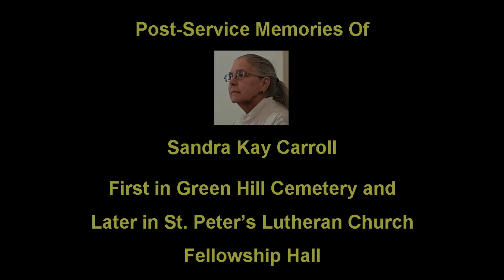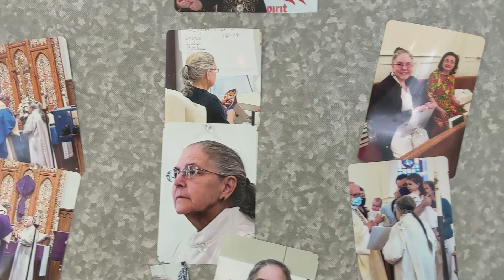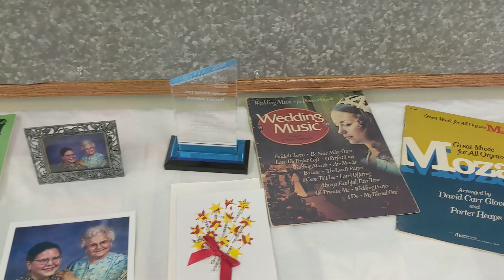Sandra Kay Carroll (December 12, 1956 - August 25, 2024) Funeral Service, Sun., Sep. 1, 2024 †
†__ Links to Video Contents: __†
00:00:00 Funeral Service
00:37:51 Committal Service
00:51:30 Post-Service Memories